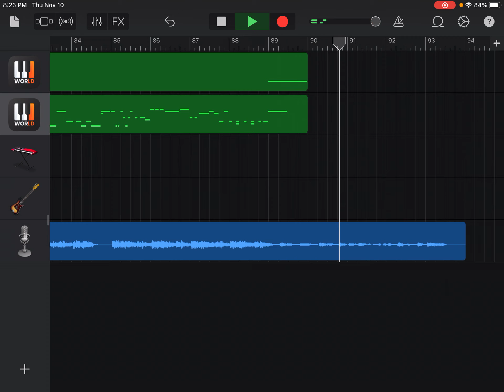Shagged but eteled and austin sings it